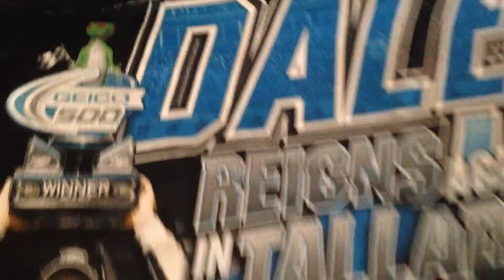Showing Off My New Dale Earnhardt Jr T-Shirt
I want to do a quick video on what I bought